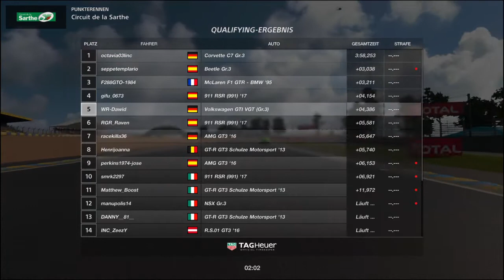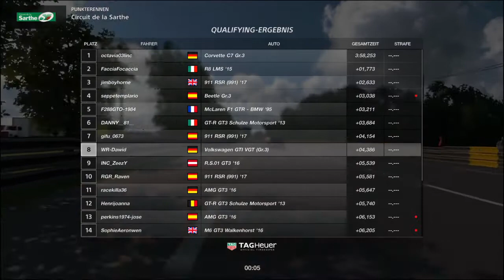Gran Turismo SPORT #18 Manufacturer